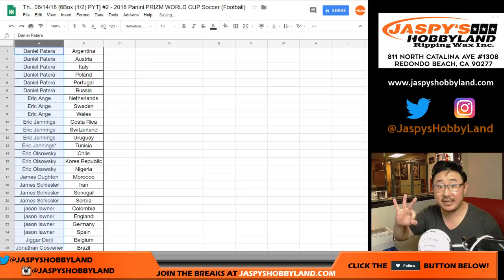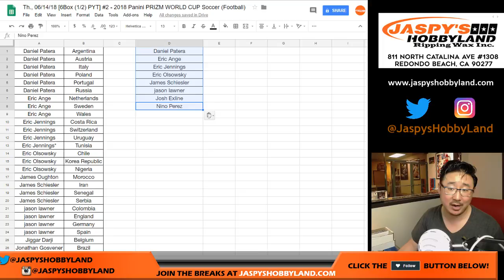Th., 06/14/18 [BREAK CREDIT RANDOMIZER] #2 - 2018 Panini PRIZM WORLD CUP Soccer (Football)